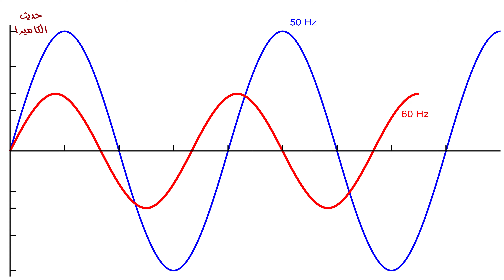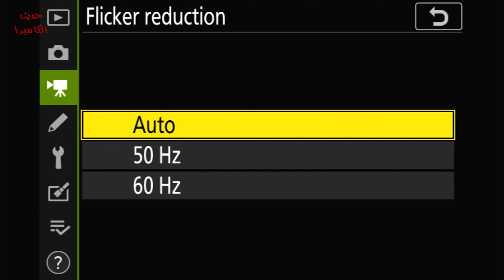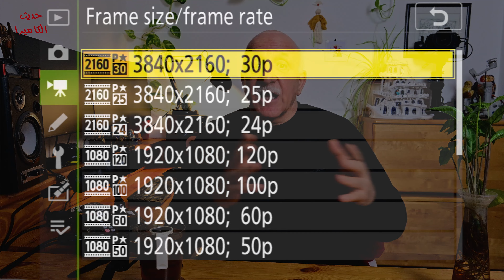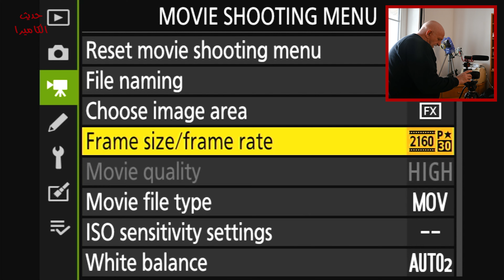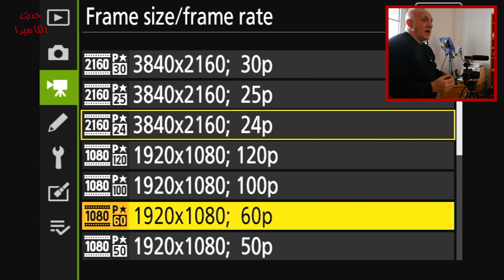Flicker "SUBTITLED" أسباب وطرق تجنب وميض وتقطع الإضاءة في الفيديو. كيف يمكننا ضبط إعدادات الكاميرا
يتسبب استخدام اضاءة الفلوريسانت وإضاء مصابيح ليد في تصوير الفيديو بظهور وميض ورجفان في الفيديو أو خطوط عرضية غامقة بحيث تظهر الإضاءة وكانها تنطفئ وتشعل وهو ما يدعى بالفليكر، وتظهرأحياناً على شكل خطوط أفقية ذات لون أغمق متحركة أو ثابتة ، في هذا الفيديو شرح علمي للأسباب وطريقة معالجة وتجنب ظهور الوميض والرجفان في الفيديو
"SUBTITLED" Flicker avoid LED & fluorescent flicker and banding in video
 يمكن مشاهدة المواضيع التالية
00:00 شارة البداية
02:16 ما هو سبب وميض الإضاءة في الفيديو
05:23 كيفية تجنب ظهور الوميض في الفيديو وايقافه
05:41 Flicker خيار معالجة بأمر في الكاميرا
06:50 Moire حول الخيار الثاني الموجود في قوائم الكاميرا في قسم الفوتوغراف
07:38 NTSC إختيار نظام البال أو
08:50 fps إختيار عدد الإطارات في الثانية
10:20 اخفاء الرجفان والوميض بضبط سرعة غالق الكاميرا
13:51 التحكم باخفاء وميض إضاءة ليد عن طريق التحكم بسرعة غالق الكاميرا
16:14 حول مصادر الإضاءة الطبيعية والصناعية
17:13 الخاتمة والتمنيات